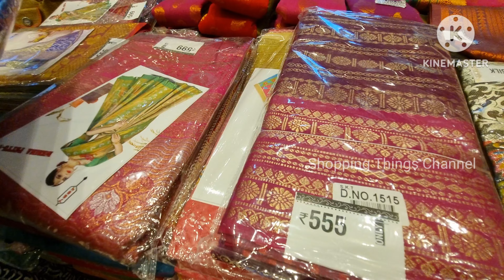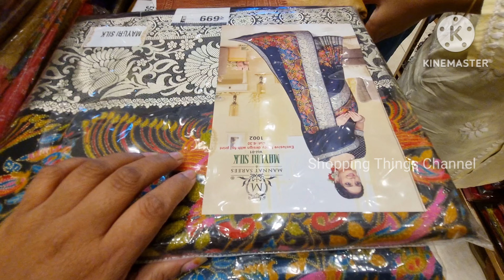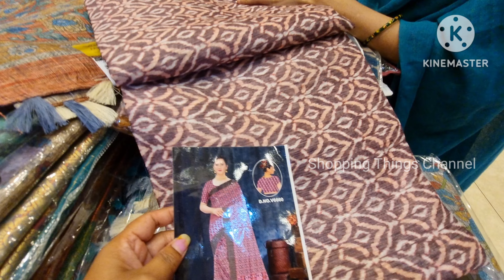Chennai Shopping Mall | Dasara New Stock Sarees@499|అందమైన Fancy పట్టు చీరలు చాలా తక్కువ ధరకుsarees